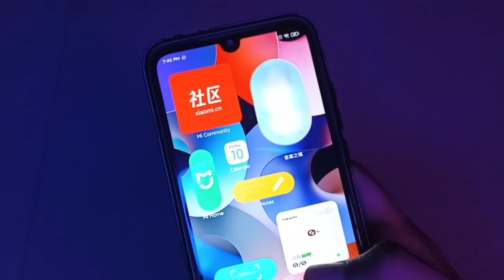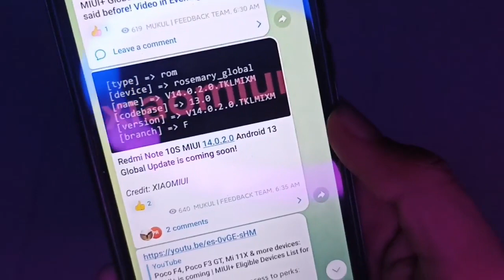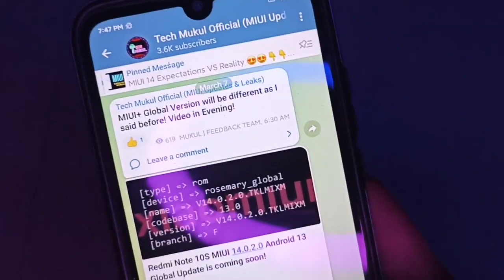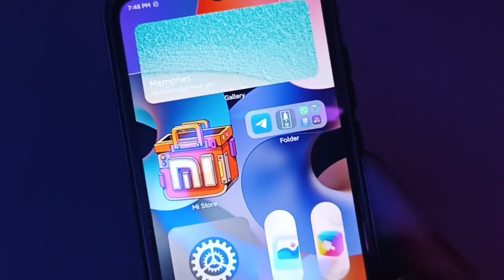Redmi Note 10S MIUI 14 Update is Ready | MIUI 14.0.2.0.TKLMIXM Android 13 Stable Update very soon 😍😍